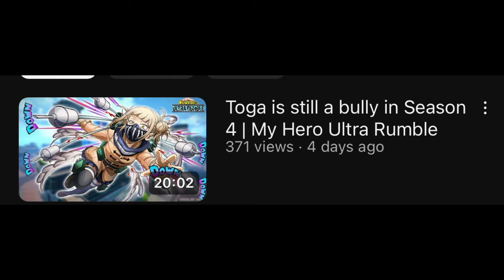ASSAULT SHIGARAKI IS EXTREMLY OP | MY HERO ULTRA RUMBLE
0:57 Cook OR Get Cooked
7:47 Insane Small End Circle